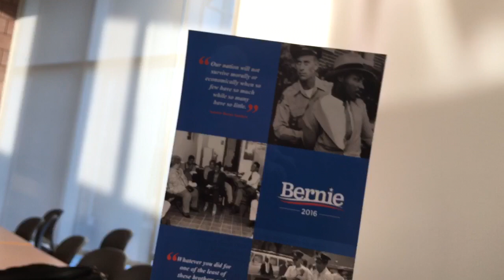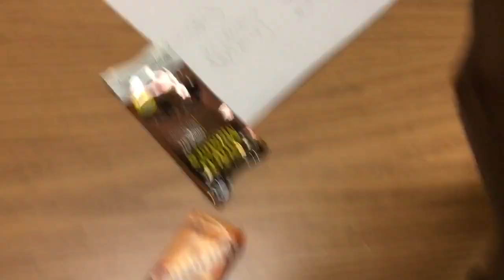HAPPY 4/20 FEELTHEBERN | BERNIE SANDERS HBCU TOUR COLLEGE VLOG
Stay Social and add me
Periscope @jareljonesx
Previous Upload-
Dont forget to watch in HD… Smooches!

Tech Specs:
Vlogging Camera- Nikon Coolpix L830 (sometimes my iPhone 6s)